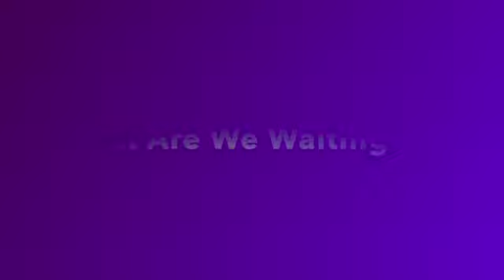Senior Project video SD 480p